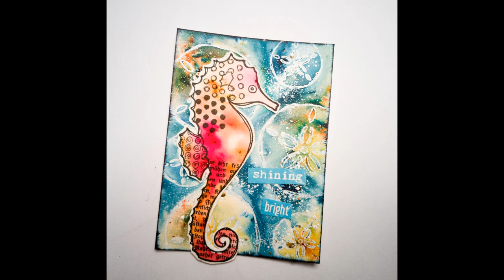Textured Embossing Resist Background - ATC with Brushos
I used two different kinds of embossing powder together with Brusho powders to create an interesting background for an Artist Trading Card. Stamps are all from the Rubber Dance Textured Sea Creature Stamp Set.

Supplies
Rubber Dance Stamps:

Brusho Crystal Colours
White Embossing Powder
Stampendous Junky Embossing Powder

You can play in the monthly challenge or have the chance to win some stamps! The design team also shares a lot of beautiful projects to keep you inspired!